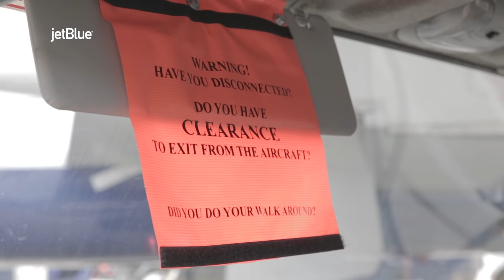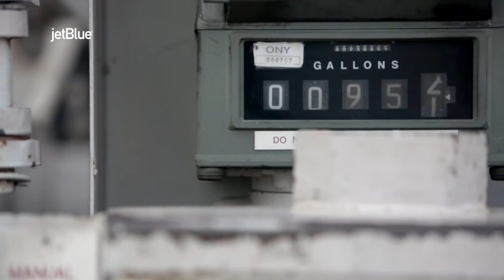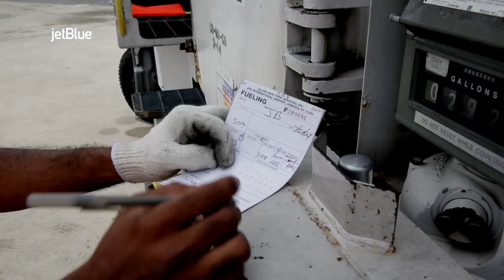A day in the life of a fueler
We spent a day with our business partner, Poonai, who helps fuel our aircraft at JFK. Poonai and his team always make sure we have gas, which, in this case, is a good thing!